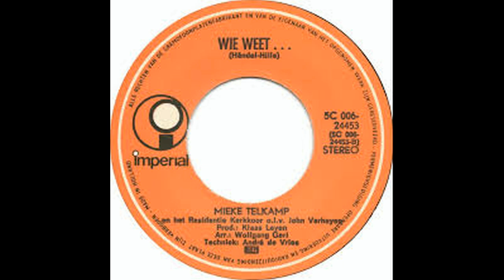Mieke Telkamp - Wie weet........[1971]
Mieke Telkamp, pseudoniem van Maria Berendina Johanna (Mieke) Telgenkamp (Oldenzaal, 14 juni 1934 – Zeist, 20 oktober 2016) was een Nederlands zangeres. Ze is in Nederland vooral bekend door het lied "Waarheen, waarvoor," waarmee ze in 1971 haar comeback maakte.
Ze werd in 1953 bekend met "Here in my heart", een lied dat in 1952 door Al Martino werd gezongen. Daarna had ze succes met nummers als "Nooit op zondag" en "Eb en vloed". Ook had ze veel succes in West-Duitsland, met als grootste hit "Prego, prego gondeliere", waarvan bijna een miljoen singles werden verkocht. Als pseudoniem gebruikte ze de naam Mieke Telkamp, omdat Telgenkamp niet bevorderlijk werd geacht voor een carrière in West-Duitsland.